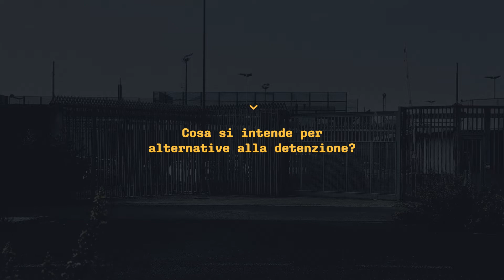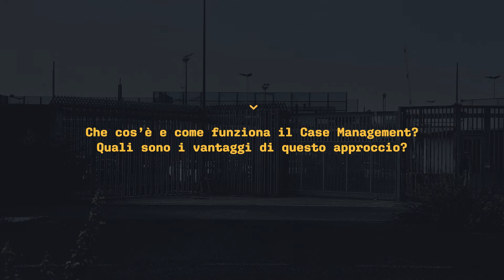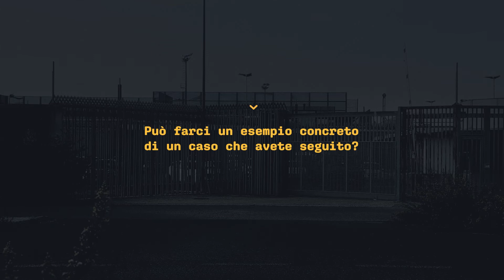Che cos'è il case management? (What is case management?) - Eva Tennina, operatrice, Progetto Diritti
In questo video dal sito Buchi Neri, l'operatrice sociale Eva Tennina di Progetto Diritti parla del case management e delle alternative alla detenzione.

In this video from the Black Holes website, social worker Eva Tennina from Progetto Diritti talks about case management and alternatives to detention.